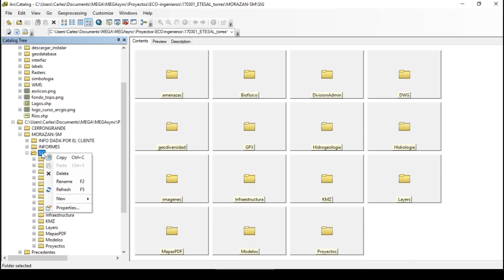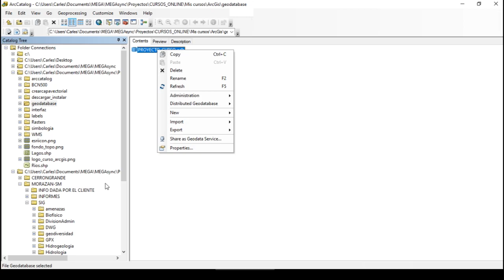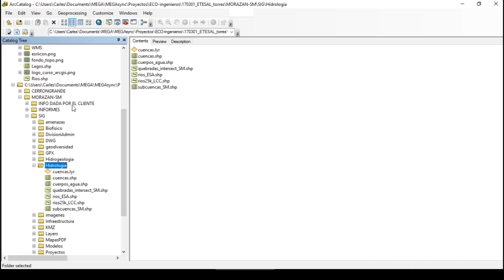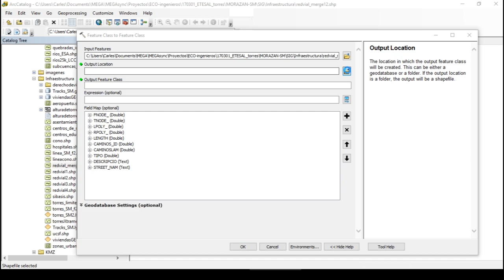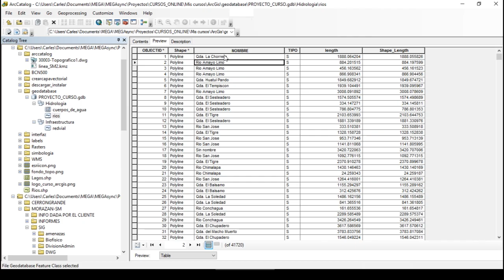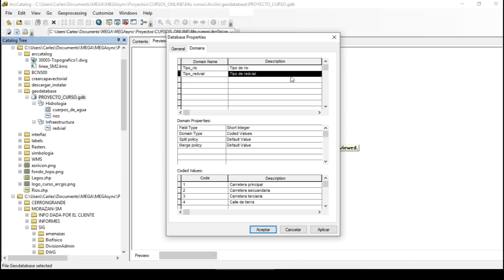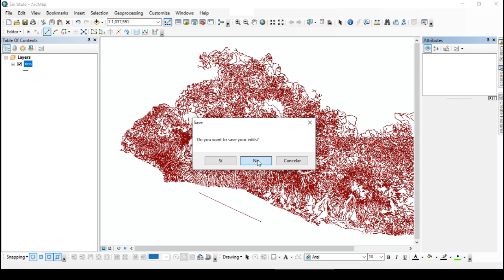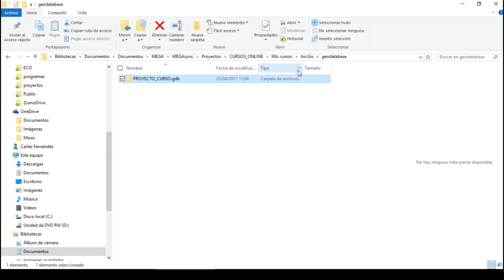Geodatabase en ArcMap